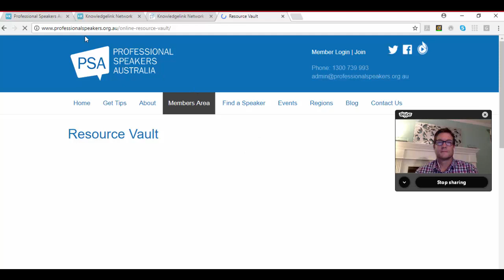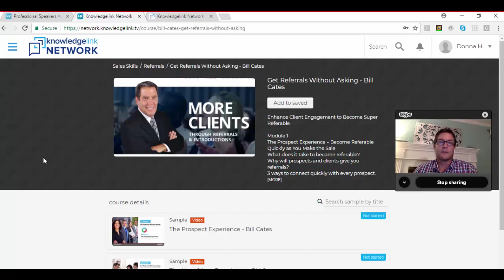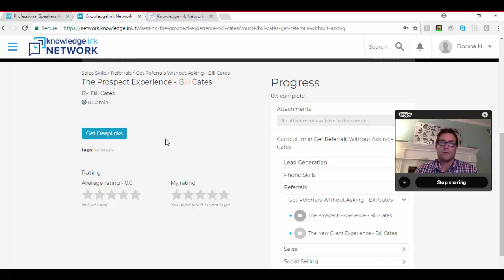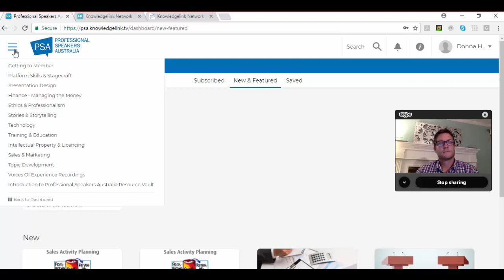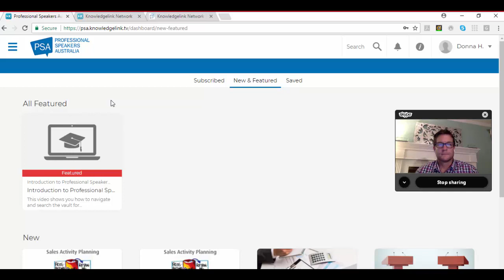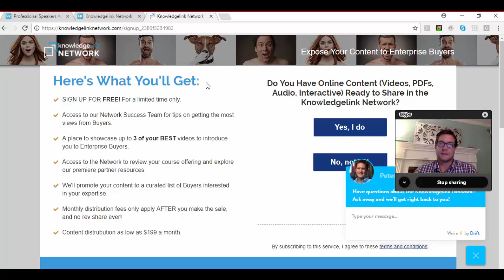Knowledgelink Opportunities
PSA and Knowledgelink Opportunities for PSA Members with Donna Hanson CSP and Peter Getchell from Knowledgelink